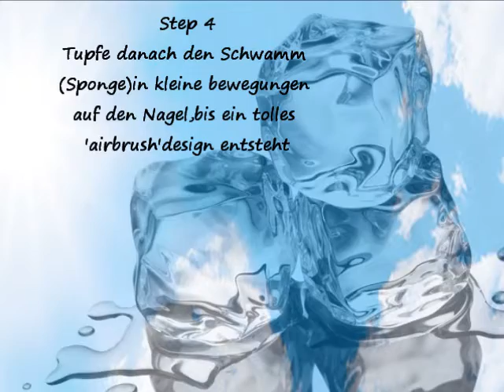Sponging Nail Toturial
Hier zeige ich euch wie man ein tolles "airbrush" auf seine Fingernägel bekommt ;)
Ich hoffe es hat euch gefallen,wenn es euch gefallen habt dann würde ich mich über einen Daumen der nach oben geht sehr freuen.